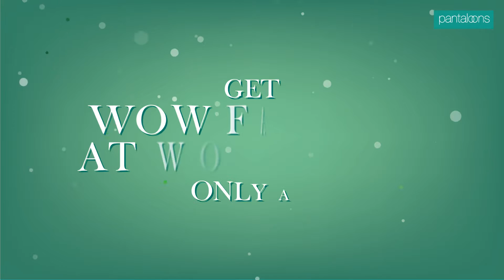Dresses to Dazzle from Rs.899 onwards!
Short ones for flirty dates, strappy ones to hit the dance-floor or flowing maxis for that Sunday vibe! We got the dresses you crave in all the prints you ever imagined starting from just Rs.899 waiting in our stores. Stay the ever-fashionable diva you are with prints ranging from contemporary florals, peppy aztecs, neon magic and even Bollywood inspired ones! Rush now and get the wardrobe you dreamed of at a Pantaloons store near you